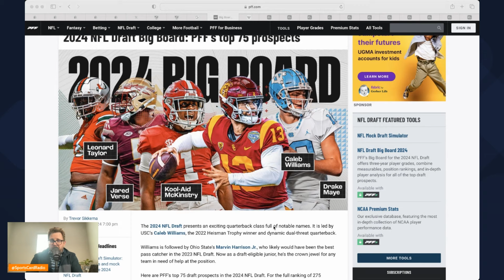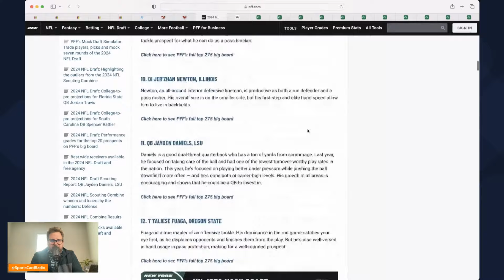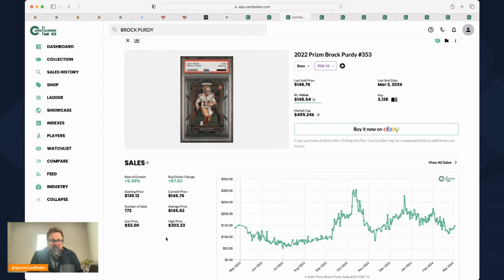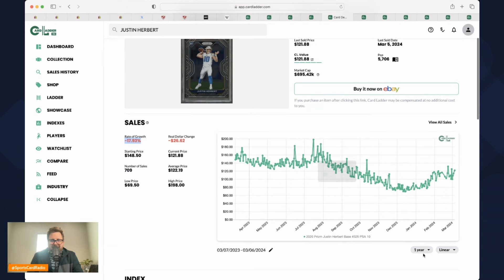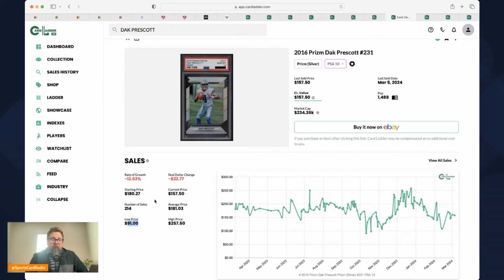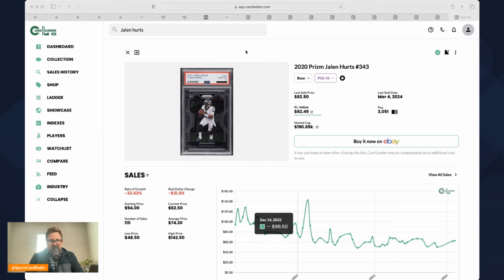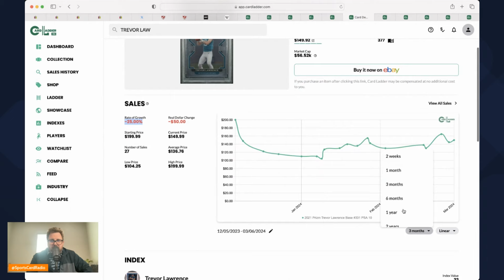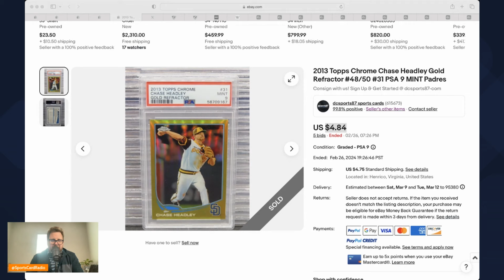Show #241 Sports Card Market UPDATE: 2024 NFL QB CARD VALUES | eBay & COMC Sales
Welcome to the return of the Sports Card Radio podcast. The LONGEST running podcast in the sports card industry. Now in video form here on YouTube! Host Colin Tedards will feature topics each week around the hobby and dissect all the drama, scandals and shadiness in the sports card world. Join Sports Card Radio each week on the return of the Sports Card Show podcast.

Topics:
0:00 Intro
3:35 2024 NFL Draft
5:52 Patrick Mahomes
9:34 Jordan Love
11:44 Brock Purdy
12:59 Joe Burrow
14:33 Justin Herbert
16:05 Trevor Lawrence
17:47 Lamar Jackson
18:35 Dak Prescott
19:50 Josh Allen
20:49 Tua
23:02 Jalen Hurts
24:27 COMC Sales
28:35 eBay Pickups